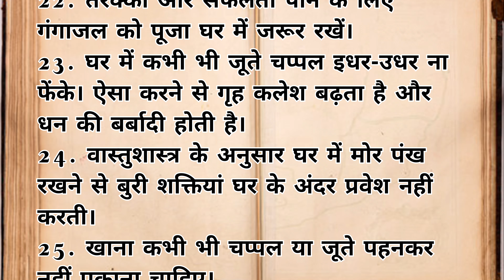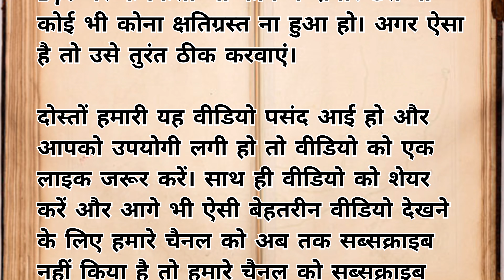घर की बरकत बढ़ाने के लिए वास्तु टिप्स। Lessonable quotes। Vastu tips। Suvichar 🙏❤️